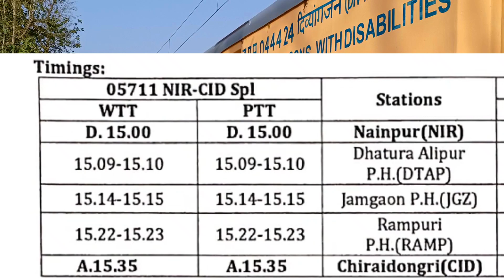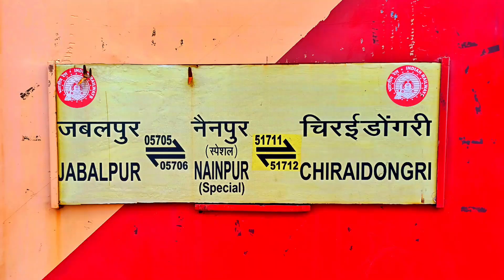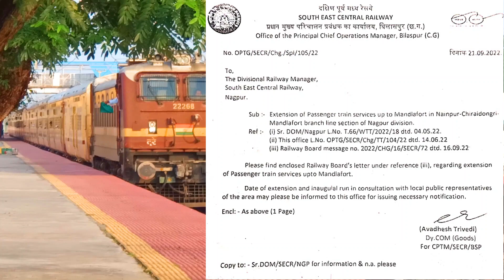Mandla Nainpur Jabalpur Passenger Train || Mandla Jabalpur Train दूसरी ट्रेन शुरू जानिए समय सारणी 💯💯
मंडला सिवनी छिंदवाड़ा स्पेशल ट्रेन चली, 100 की गति से दौड़ी पहली स्पेशल ट्रेन, हाई स्पीड स्पेशल ट्रेन लाइव कवरेज देखिए...

जबलपुर नैनपुर बालाघाट गोंदिया रेल मार्ग, जबलपुर नैनपुर सिवनी छिंदवाड़ा रेल मार्ग, वाया 26 ट्रेनों के प्रस्ताव रेल मंत्री के समक्ष जान लीजिए. 👇🏻👇🏻👇🏻
जबलपुर नैनपुर बालाघाट गोंदिया रेल मार्ग
जबलपुर नैनपुर बालाघाट गोंदिया रेल मार्ग महाप्रबंधक का बहुत बड़ा दौरा बहुत से निरीक्षण उद्घाटन शामिल जान लीजिए...👇🏻👇🏻👇🏻
छिंदवाड़ा सिवनी नैनपुर मंडला रेल मार्ग नैनपुर से सिवनी चली पहली मालगाड़ी बड़ी खबर जान लीजिए..👇🏻👇🏻
छिंदवाड़ा सिवनी नैनपुर मंडला रेल मार्ग वर्तमान में चल रहे रेल विधुतीकरण के कार्य जान लीजिए...👇🏻👇🏻👇🏻
छिंदवाड़ा सिवनी नैनपुर मंडला रेल मार्ग वर्तमान में रेलवे ट्रैक की स्तिथि व निर्माण कार्य जानिए..👇🏻👇🏻👇🏻

जबलपुर नैनपुर उद्घाटित पैसेंजर स्पेशल ट्रेन में यात्रा देखिए..

उद्घाटित जबलपुर नैनपुर पैसेंजर ट्रेन की यात्रा...देख लीजिए ऐसे दृश्य कभी देखने को नही मिलेंगें👇🏻👇🏻👇🏻

chiraidongri mandla train
chiraidongri se mandla train
chiraidongri to mandla train
chiraidongri mandla passenger train
chiraidongri se mandla passenger train
chiraidongri to mandla passenger train
mandla chiraidongri nainpur train
mandla to chiraidongri nainpur train
mandla se chiraidongri nainpur train
mandla chiraidongri nainpur passenger train
mandla to chiraidongri nainpur passenger train
mandla se chiraidongri nainpur passenger train
mandla nainpur train
mandla se nainpur train
mandla to nainpur train
mandla nainpur passenger train
mandla se nainpur passenger train
mandla to nainpur passenger train
mandla fort railway station
mandla fort
mandla ka railway station
mandla railway station
mandla train
mandla train news
mandla railway news
mandla rail news
mandla se train kab chalegi
mandla se train shuru
mandla se passenger train shuru
jabalpur nainpur mandla rail line
jabalpur nainpur mandla railway line
jabalpur nainpur chiraidongri mandla rail line
jabalpur nainpur chiraidongri mandla railway line
jabalpur nainpur mandla train
mandla se jabalpur train
mandla jabalpur train
mandla jabalpur
mandla to jabalpur train
mandla se jabalpur passenger train
mandla jabalpur passenger train
mandla jabalpur passenger
mandla to jabalpur passenger train
mandla nainpur jabalpur passenger train
mandla se nainpur jabalpur passenger train
mandla to nainpur jabalpur passenger train
mandla se chiraidongri nainpur jabalpur train
mandla to chiraidongri nainpur jabalpur train
mandla chiraidongri nainpur jabalpur train
mandla chiraidongri nainpur jabalpur passenger train
mandla se chiraidongri nainpur jabalpur passenger train
mandla to chiraidongri nainpur jabalpur passenger train
मंडला जबलपुर पैसेंजर ट्रेन
मंडला से जबलपुर पैसेंजर ट्रेन
मंडला से ट्रेन

                          Keep Smile 😊